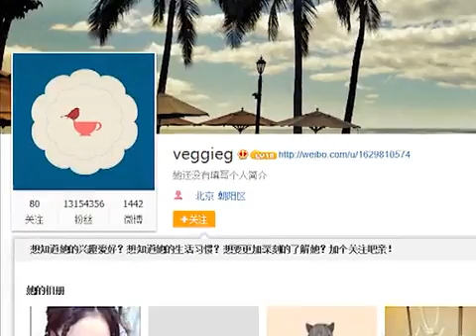王菲头扎十余小辫搞怪 牙买加风暴来袭 130502